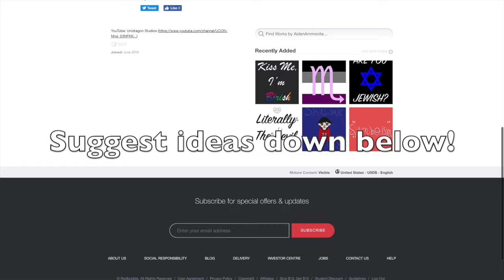My RedBubble Store!!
You can now access my store!

Feel free to suggest merch ideas down below!